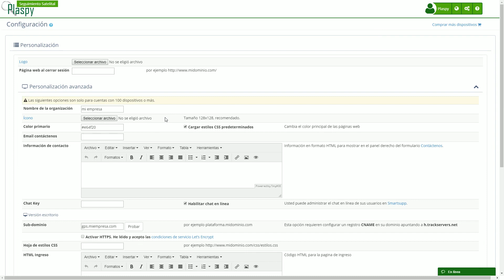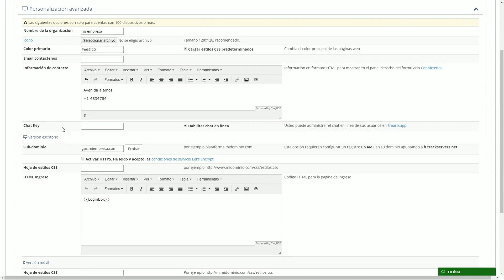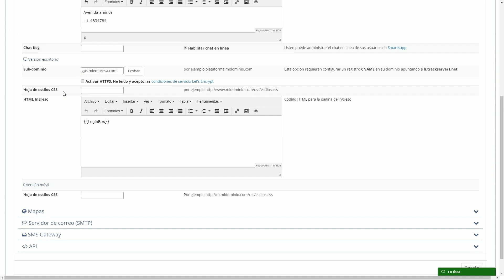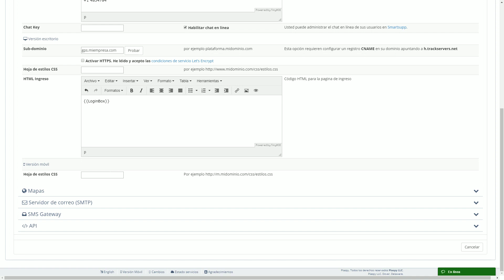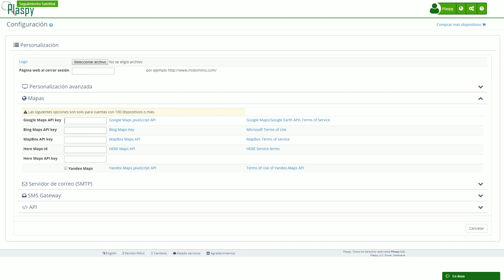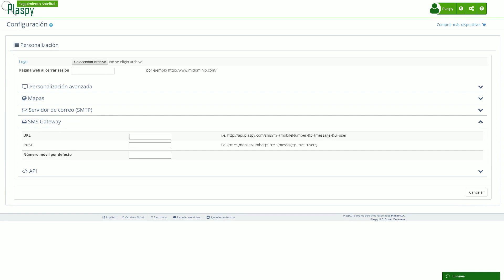Configuración avanzada marca blanca de Plaspy